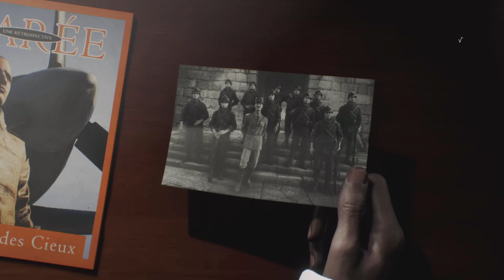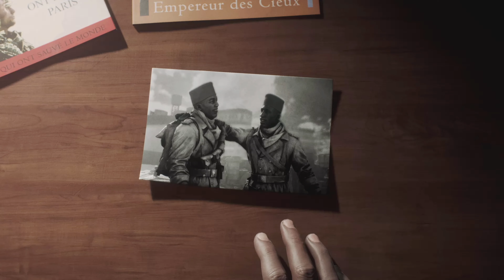Battlefield 5 Gameplay Walkthrough (4K 60FPS HDR PS5)-No Commentary-PART 6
Battlefield V is a first-person shooter game developed by DICE and published by Electronic Arts. It is the eleventh main installment in the Battlefield series and the successor to 2016's Battlefield 1, and was released for Microsoft Windows, PlayStation 4 and Xbox One on November 20, 2018. Those who pre-ordered the Deluxe Edition of the game were granted early access on November 15, 2018, and Origin Access Premium subscribers on PC received access to the game on November 9, 2018. The game is based on World War II and is a thematic continuation of its World War I-based precursor Battlefield 1.

Pre-release reception of the game was mixed, with the announcement trailer causing significant backlash from some fans of the series. Upon release, Battlefield V received generally favorable reviews from critics, who praised its gameplay and new multiplayer modes but criticized for its shortage of content at launch and lack of innovation. The game sold 7.3 million copies by the end of 2018, but was a commercial disappointment for Electronic Arts. On April 23, 2020, it was announced that support for the game would continue until the summer of 2020, when it would receive its last major update

Gameplay
Battlefield V is focused extensively on party-based features and mechanics, scarcity of resources, and removing "abstractions" from game mechanics to increase realism. There is an expanded focus on player customization through the new Company system, where players can create multiple characters with cosmetic and weapon options. Cosmetic items, and currency used to purchase others, are earned by completing in-game objectives.

The game features several new multiplayer modes, including the "continuous" campaign mode "Firestorm", and "Grand Operations". The Grand Operations mode is an expansion of the "Operations" mode introduced in Battlefield 1, which focuses on matches taking place across multiple stages to simulate a campaign from the war. In Grand Operations, each round will have specific objectives, and performance in each stage will influence the next. If the final day ends with a close margin of victory, the match will culminate with a "Final Stand", with players fighting to the last man standing on a continually shrinking map. Similarly to Battlefield 1, the game features a collection of single-player "war stories" based on aspects of World War II, with voiceovers in each war story's native language. The game also features a cooperative mode not seen since Battlefield 3 called "Combined Arms", where up to four players can undertake missions together and features dynamic missions and objectives so missions cannot be played the same way each time.

As in Battlefield 1, the single-player campaign is divided into an introduction followed by episodic War Stories, three of which were available at launch: "Nordlys" takes place from the point-of-view of a Norwegian resistance fighter taking part in the sabotage of the German nuclear program, "Tirailleur" tells the story of a Senegalese Tirailleur during Operation Dragoon, and "Under No Flag" puts the player in the shoes of Billy Bridger, a convicted bank robber and explosives expert conscripted into the Special Boat Service to take part in Operation Albumen. The fourth campaign, "The Last Tiger", was released on December 5, 2018, which depicts the struggles of a German Tiger I tank crew during the Ruhr Pocket in the closing days of the war.